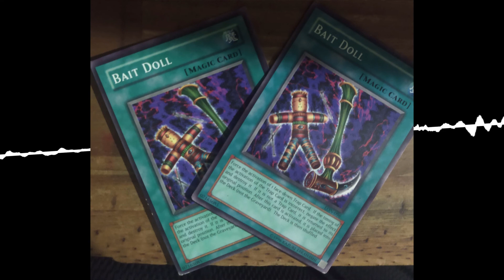Schoolyard Meta - Susa Soldier Memories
I loved this card, sad I don't have it anymore.

Super cheap on TCG player tho lol